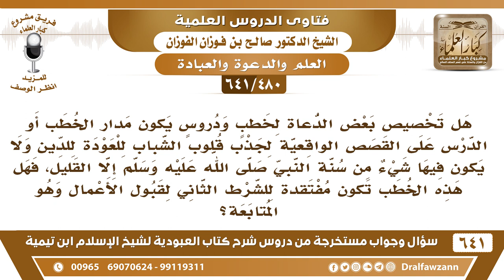[480 /641] هل إكثار الداعية من القصص الواقعية في الخطب والدروس لجذب قلوب الشباب يعد من الصواب؟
[480 /641] السؤال: هل تخصيص بعض الدعاة لخطب ودروس يكون مدار الخطب أو الدرس على القصص الواقعية لجذب قلوب الشباب للعودة للدين ولا يكون فيها شيء من سنة النبي صلى الله عليه وسلم إلا القليل، فهل هذه الخطب تكون مفتقدة للشرط الثاني لقبول الأعمال وهو المتابعة؟
 الجواب: : القَصص أو القِصص الصحيحة التي فيها عبرة لا مانع من إيراد شيء منها في الخطبة، أما أن تجعل الخطبة كلها في القصص فهذا لا يجوز، الخطبة أغراضها معروفة من أغراضها الموعظة والموعظة يدخل فيها القصة الصحيحة التي فيها عبرة، فيكون في الخطبة شيء من ذلك، لا أن الخطبة كلها في القَصص.
للاشتراك في قناة الشيخ صالح الفوزان
أسئلة وأجوبة من شرح كتاب العبودية ( 641 ) مقطع

للاستفسار والإقتراحات والدعم
رئيس الفريق
لمشروع كبار العلماء